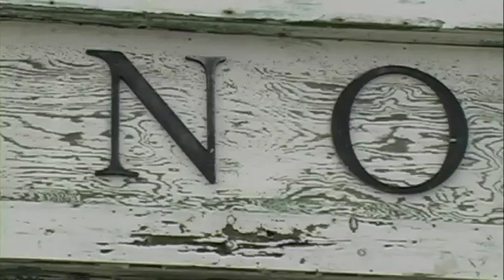The Doors of the Mind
Louis Sangiorgio

DV 3: Title Sequences - 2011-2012
CHS Films